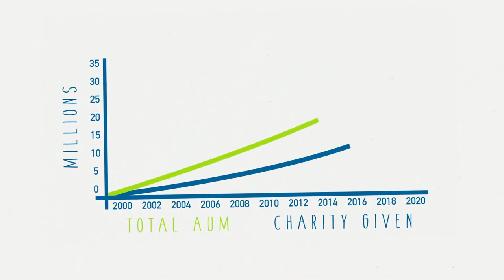How does NWF work?